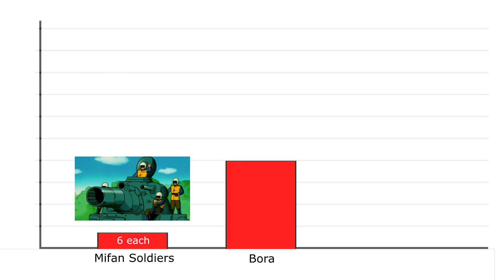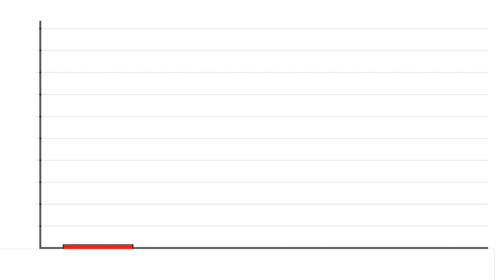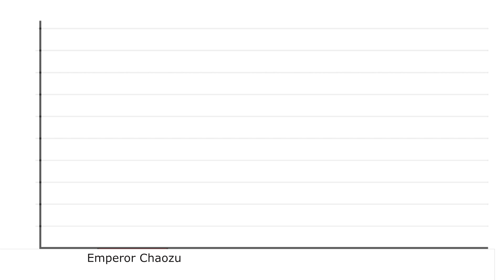Dragon Ball Movie 3 Power Levels - Mystical Adventure